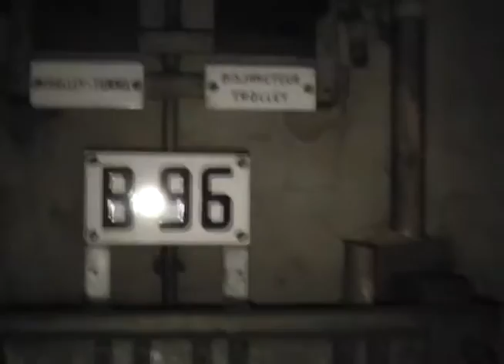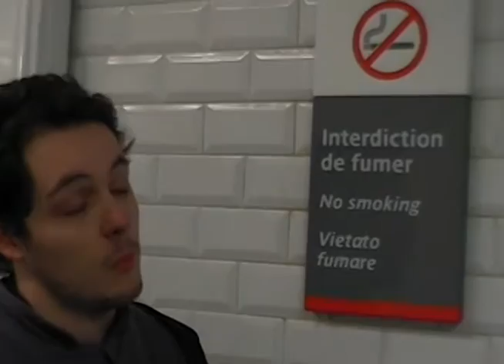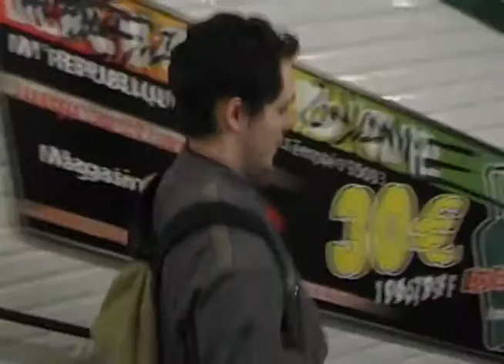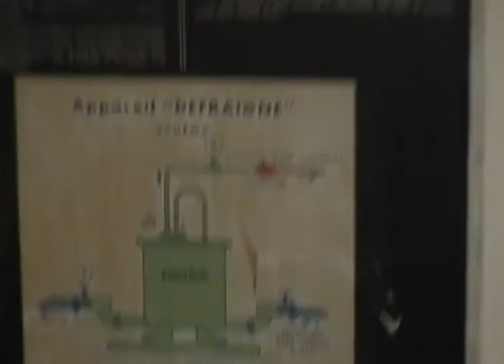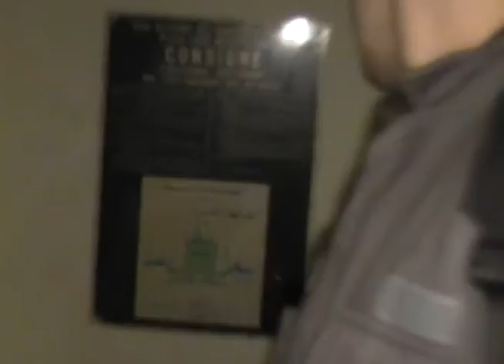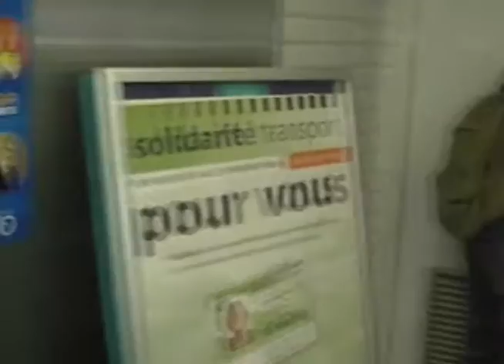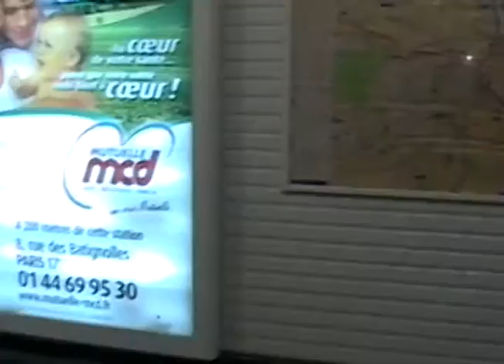GAN - Subway-Night 01 - 2002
Le GAN visite la station de Métro Parisien "Rome" (Ligne 2), via le puisard Darcet, en ce 14 Avril 2002.

En souvenir des amis disparus.